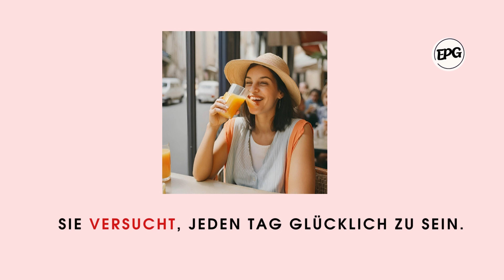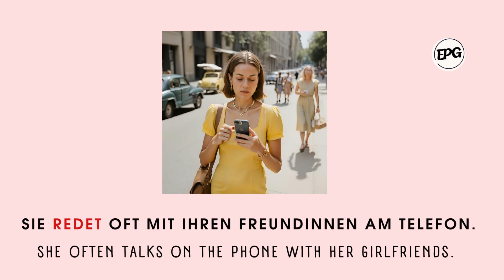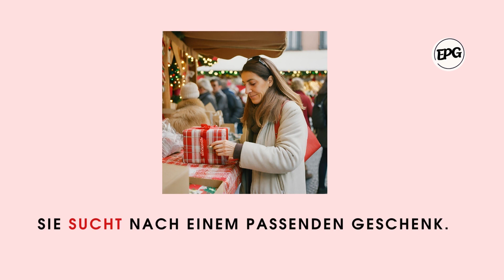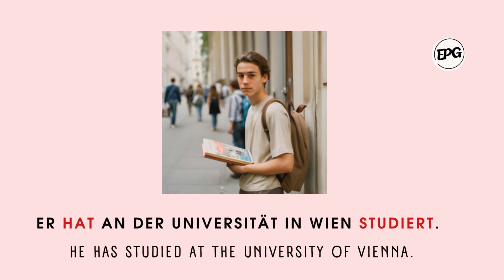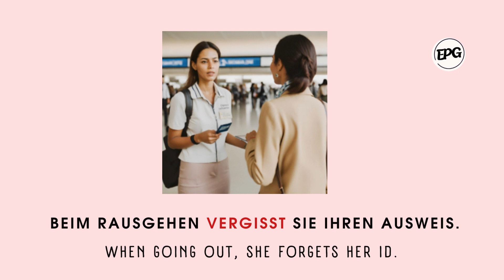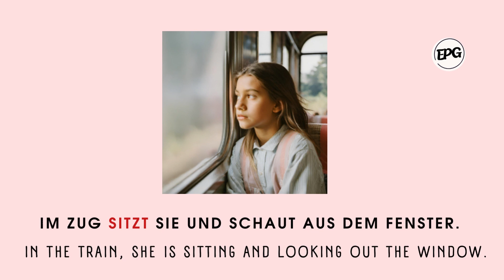100 top verbs in 10 days | Day 3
Are you ready for a new challenge? 🚀 In this YouTube series, we're diving deep into the German language, focusing on the 100 most frequently used verbs and practical phrases that you can use in your daily life. Whether you're a beginner (A1, A2), intermediate (B1, B2), or advanced learner, this series is designed to benefit learners of all levels.

📚 Episode Highlights:

* Explore the 100 most common verbs in the German language.
* Learn practical phrases for everyday conversations.
* Each episode offers approximately 10 minutes of immersive listening practice.

🌟 Why Watch?

* Suitable for learners of all levels.
* Enhance your German language skills in just 10 days.
* Gain confidence in using essential verbs and phrases in various situations.

Join us on this language adventure and make significant strides in your German proficiency. Whether you're starting your language learning journey or looking to brush up on your skills, this series has something for everyone. Let's learn German together! 🇩🇪✨